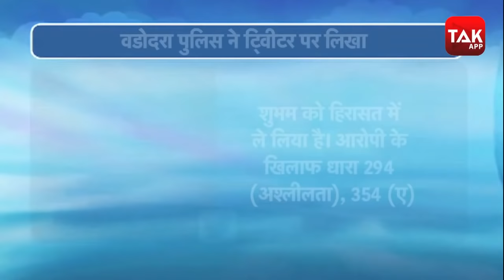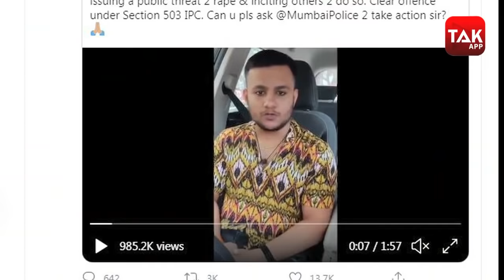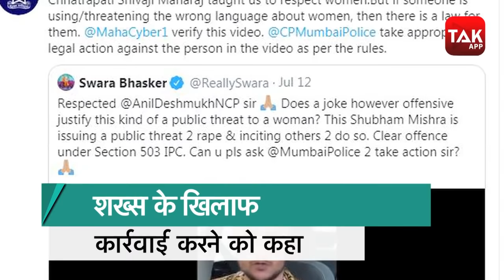Shubham Mishra को इस मामले में किया गया गिरफ्तार, जानें क्या है पूरा मामला?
स्टैंडअप कॉमेडियन अग्रिमा जोशुआ को दुष्कर्म की धमकी देने वाले यूट्यूबर शुभम मिश्रा के खिलाफ पुलिस ने मामला दर्ज कर लिया है। वडोदरा पुलिस ने इस बात की जानकारी देते हुए कहा कि उन्होंने शुभम को हिरासत में ले लिया है। आरोपी के खिलाफ धारा 294 (अश्लीलता), 354 (ए), 504 (जानबूझकर सार्वजनिक शांति भंग करने के लिए अपमानित) 505 (भड़काऊ बयान जिससे सामाजिक अव्यवस्था फैल सकती है), 506 (आपराधिक
धमकी), 509 ( एक महिला के अपमान का इरादा) के तहत मामला दर्ज किया है।